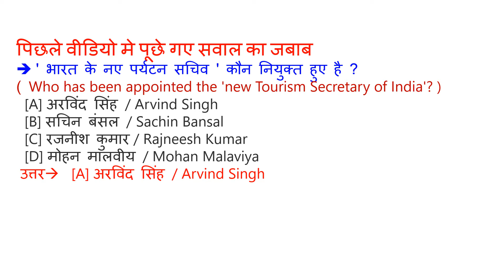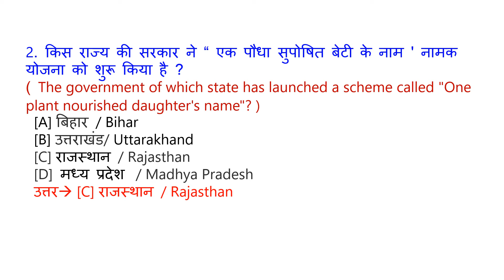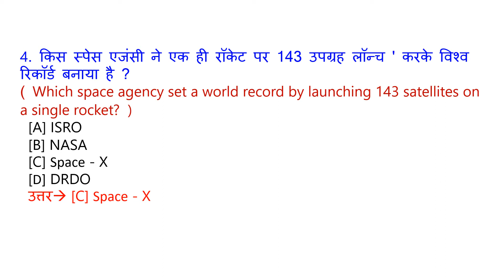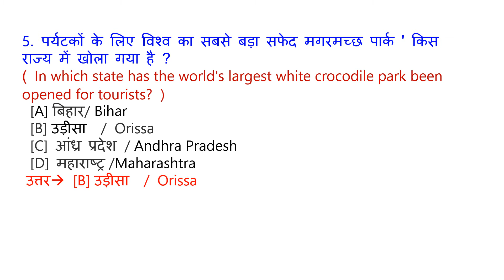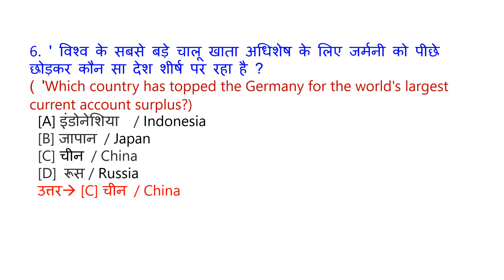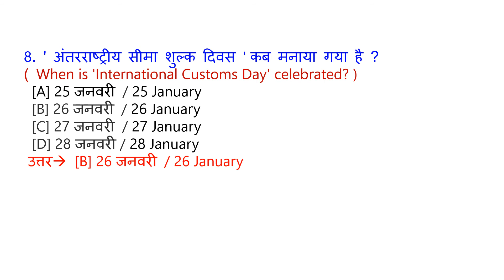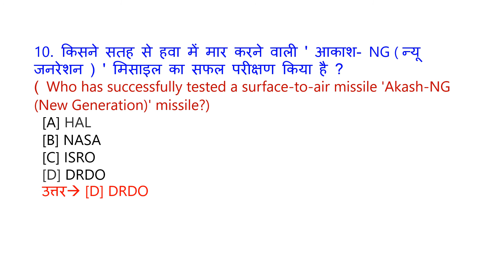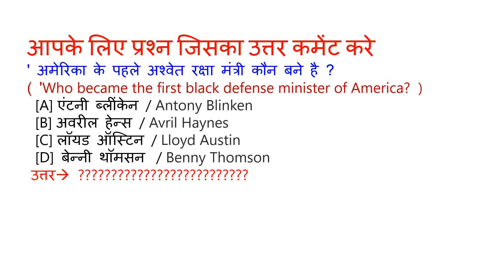Google sir #241 | 28 January Current Affairs | Current Affairs in Hindi | Daily Current Affairs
Current affairs

Railway exam

additional related

1 January 2021 current affairs
2 January 2021 current affairs
3 January 2021 current affairs
4 January 2021 current affairs
5 January 2021 current affairs
6 January 2021 current affairs
7 January 2021 current affairs
8 January 2021 current affairs
9 January 2021 current affairs
10 January 2021 current affairs
11 January 2021 current affairs
12 January 2021 current affairs
13 January 2021 current affairs
14 January 2021 current affairs
15 January 2021 current affairs
16 January 2021 current affairs
17 January 2021 current affairs
18 January 2021 current affairs
19 January 2021 current affairs
20 January 2021 current affairs
21 January 2021 current affairs
22 January 2021 current affairs
23 January 2021 current affairs
24 January 2021 current affairs
25 January 2021 current affairs
26 January 2021 current affairs
27 January2021 current affairs
28 January 2021 current affairs
29 January 2021 current affairs
30 January2021 current affairs
31 January 2021 current affairs
जनवरी करंट अफेयर्स